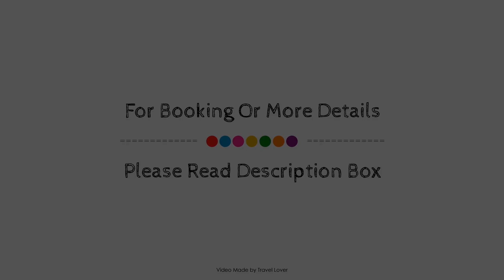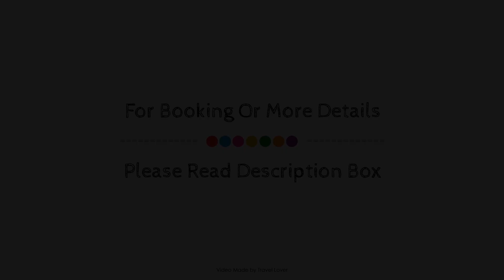Hilton Garden Inn Toronto Airport West Mississauga Ontario, Mississauga (ON), Canada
About Property:
Set in a prime location of Mississauga (ON), Hilton Garden Inn Toronto Airport West Mississauga puts everything the city has to offer just outside your doorstep. Both business travelers and tourists can enjoy the property's facilities and services. Service-minded staff will welcome and guide you at Hilton Garden Inn Toronto Airport West Mississauga. Each guestroom is elegantly furnished and equipped with handy amenities. The property offers various recreational opportunities. Convenience and comfort make Hilton Garden Inn Toronto Airport West Mississauga the perfect choice for your stay in Mississauga (ON).
Searching For
1. Hilton Garden Inn Toronto Airport West Mississauga Ontario - Mississauga (ON)
2. Hilton Garden Inn Toronto Airport West Mississauga Ontario - Mississauga (ON) Virtual Tour
3. Hilton Garden Inn Toronto Airport West Mississauga Ontario - Mississauga (ON) Rooms
4. Hilton Garden Inn Toronto Airport West Mississauga Ontario - Mississauga (ON) Amenities
5. Hilton Garden Inn Toronto Airport West Mississauga Ontario - Mississauga (ON) Videos
6. Hilton Garden Inn Toronto Airport West Mississauga Ontario - Mississauga (ON) Offers
7. Hilton Garden Inn Toronto Airport West Mississauga Ontario - Mississauga (ON) Deals
Audio Credit:
Track Title: Subway Dreams
Artist: Dan Henig